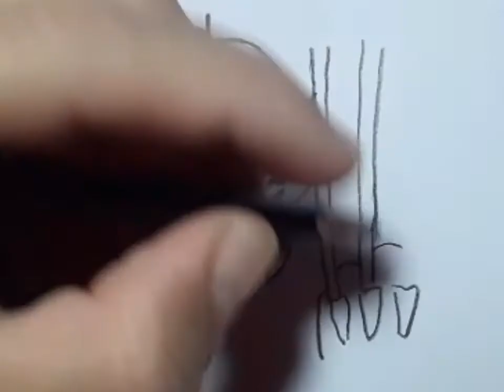Wolverine vs Wolverine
●Wolverine do cinema vs Wolverine animação. qual é o melhor?

●Wolverine Movie vs Wolverine Animation.  Which one is the best?